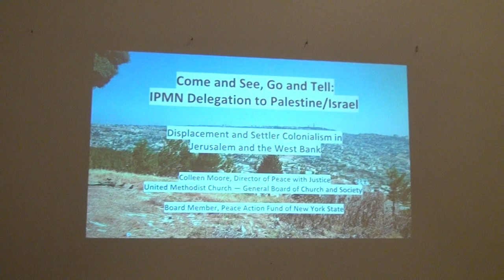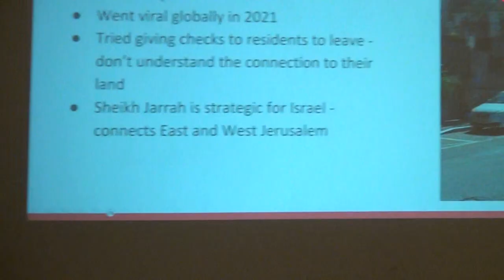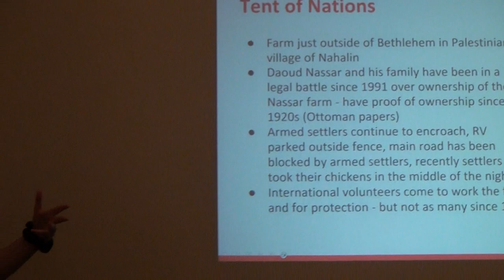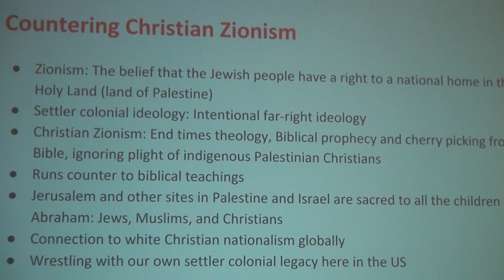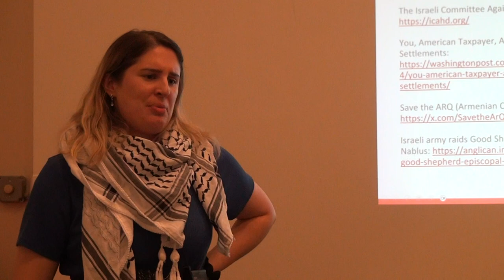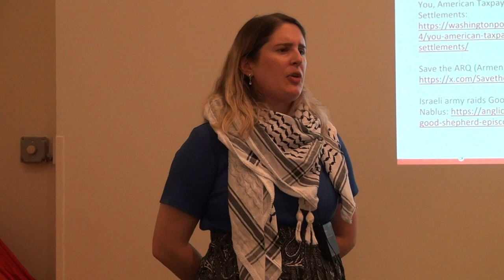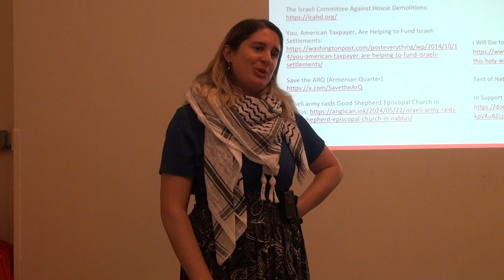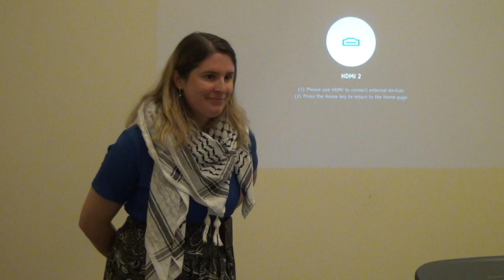Report Back on Palestine Trip by Colleen Moore at All Souls Church 7/18/24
Colleen Moore is the Director of Peace With Justice at the General Board of Church and Society, the social justice agency of the United Methodist Church. "I have a lot of emotions coming back to the US after my trip through Jerusalem and the West Bank with The Israel/Palestine Mission Network of the Presbyterian Church (USA): A combination of frustration, hope, anger, sadness. Amid all the horrors - house demolitions, no freedom of movement, settler extremist violence, lack of access to services - there are so many instances of hope with Palestinians on the frontlines of nonviolent resistance. "